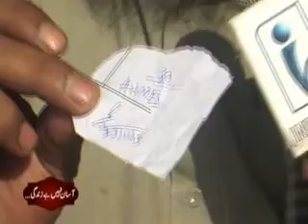indus vision Aasan Nahin Hay Zindagi with Anadil Abbasi ep 10 "jinnah hospital" part01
ANHZ JANAH PART 01